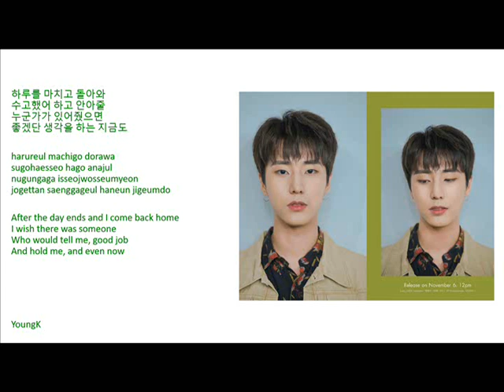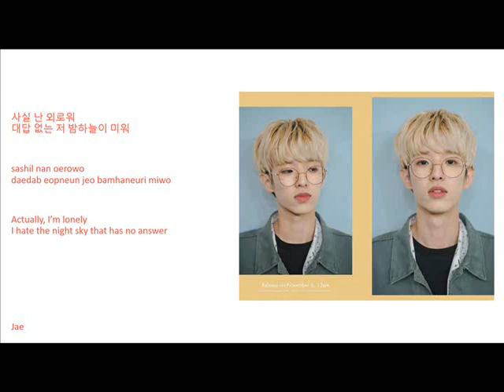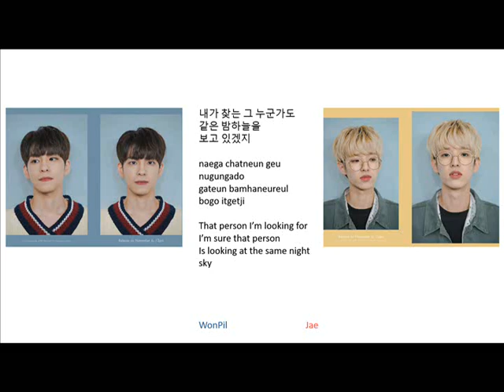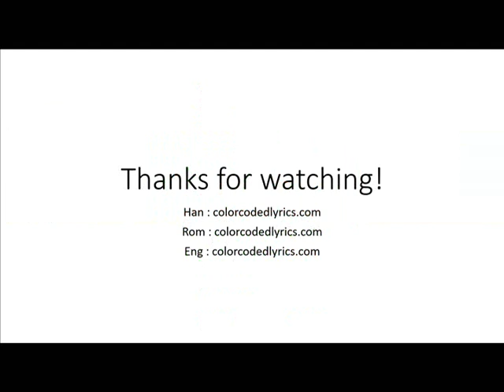DAY6 - ALL ALONE (혼자야) [HAN|ROM|ENG Color Coded Lyrics]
Pink : Jae
Red : SungJin
Green : YoungK
Blue : WonPil
Yellow : Dowoon (he doesn't sing)
Black : all/both

This is only a lyrics video. Copyrights to the owners : JY Entertainment

PS : I'm well aware of the shitty quality that my video is yet I can't do anything about it. Sorry. Love you.